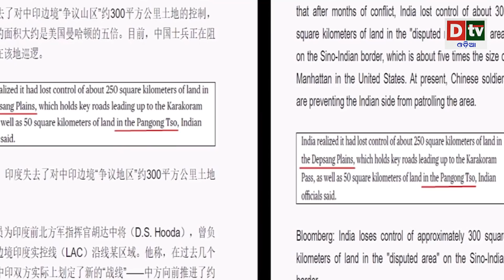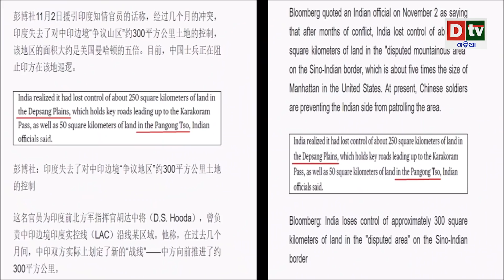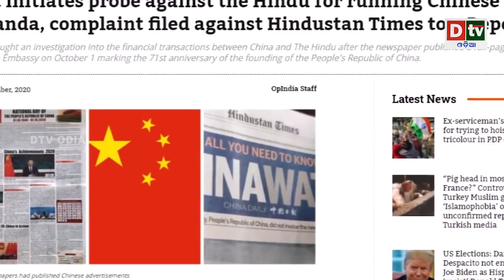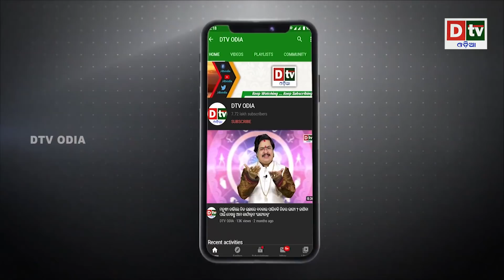ଲାଦଖ ପାଖରେ ୨୫୦ କିମି କବ୍ଜାକୁ ନେଇ ରିପୋର୍ଟ | Odia news live updates